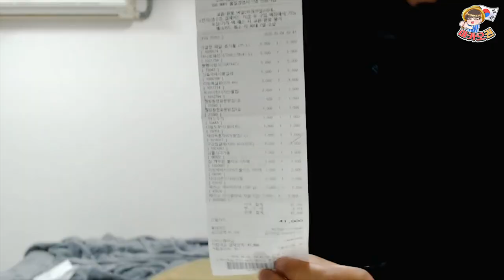[학원 VLOG#2] 중국어 선생님은 수업 전에 무엇을 할까? (feat.다이소)